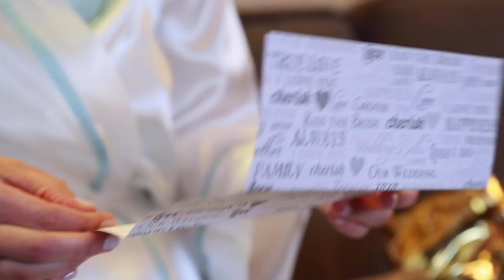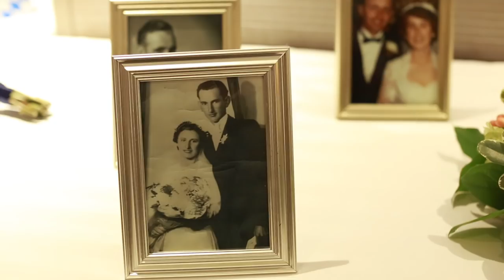Mike + Katie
Mike and Katie Hutz were married on March 25, 2017 in Chicago, Illinois.

Filmed and Edited by Duncan Wilder